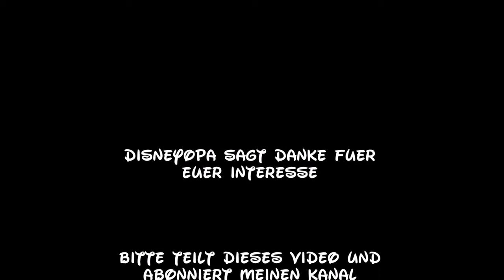Disneyland Paris Merchandise Seifenblasenspender DisneyOpa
DisneyOpa zeigt euch heute ein schönes Spielzeug aus dem Disneyland Resort Paris, Seifenblasenspender. Es gibt zwei verschiedene Versionen, die ich euch in diesem Video vorstelle. Entscheidet ihr euch für Arielle oder Mickey? Gute Unterhaltung und danke für ein Abo :)